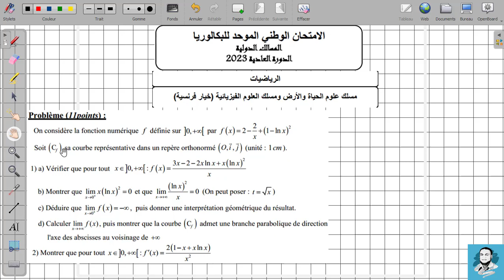Examen national 2023 s1 exercice 4 (partie 1)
00:00 Vérifier f(x)
02:50 Calculer limites et donner les interprétations
22:40 Calculer f'(x)